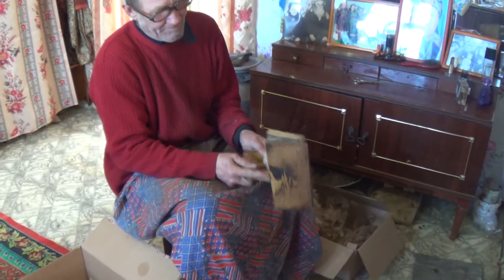Утро в Степановской 02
Чапание овечьей шерсти чапахами, прядение с прялицей и веретеном, вязание носков показывают Евдокия Абрамовна Чуркина (1948) и Владимир Николаевич Осипов (1956) из деревни Степановской на Пижме. Очень добрые и приветливые люди, радушные хозяева. Делают носки, Евдокия Абрамовна держит корову. Дай им Бог здоровья и долгих лет жизни

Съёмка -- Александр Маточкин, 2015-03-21